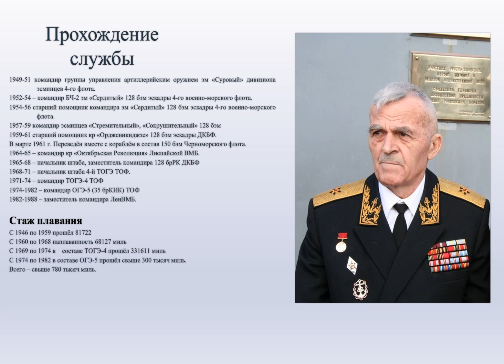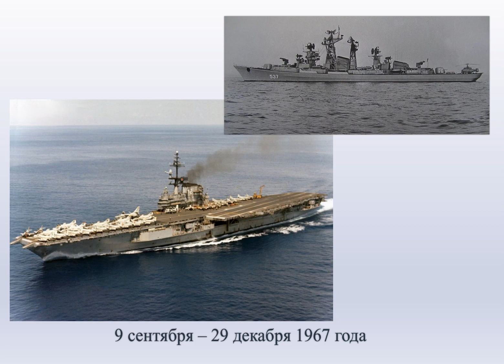Контр-адмирал Энгельс Яковлевич Краснов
Контр адмирал Энгельс Яковлевич Краснов рассказывает о первой в Средиземном море операции слежения за аианосной ударной группой. 1967 год.